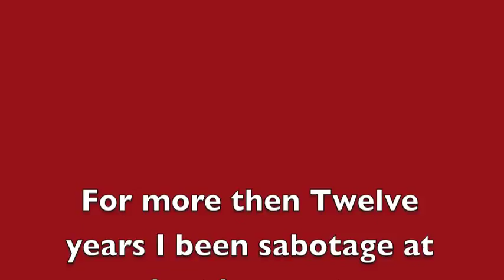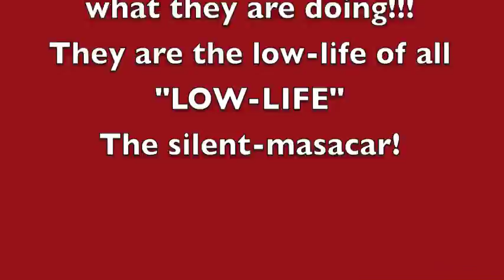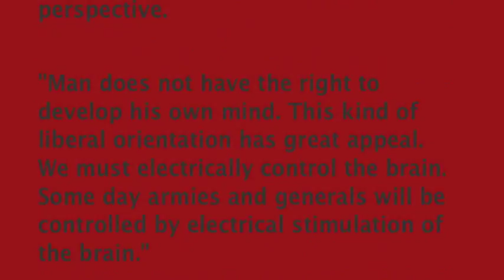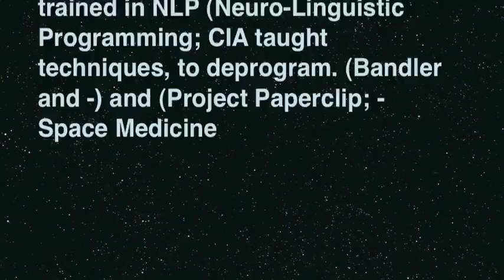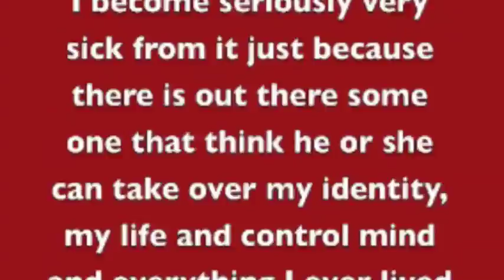Electronic-Harassments, Spy-Cam and the Silent-Torturing, I'm a VICTIM!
The human brain could become a battlefield in future wars, a new report predicts, including 'pharmacological land mines' and drones directed by mind control
Rapid advances in neuroscience could have a dramatic impact on national security and the way in which future wars are fought, US intelligence officials have been told.
In a report commissioned by the Defense Intelligence Agency, leading scientists were asked to examine how a greater understanding of the brain over the next 20 years is likely to drive the development of new medicines and technologies.
They found several areas in which progress could have a profound impact, including behaviour-altering drugs, scanners that can interpret a person's state of mind and devices capable of boosting senses such as hearing and vision.
On the battlefield, bullets may be replaced with "pharmacological land mines" that release drugs to incapacitate soldiers on contact, while scanners and other electronic devices could be developed to identify suspects from their brain activity and even disrupt their ability to tell lies when questioned, the report says.
"The concept of torture could also be altered by products in this market. It is possible that some day there could be a technique developed to extract information from a prisoner that does not have any lasting side effects," the report states.
The report highlights one electronic technique, called transcranial direct current stimulation, which involves using electrical pulses to interfere with the firing of neurons in the brain and has been shown to delay a person's ability to tell a lie.
Drugs could also be used to enhance the performance of military personnel. There is already anecdotal evidence of troops using the narcolepsy drug modafinil, and ritalin, which is prescribed for attention deficit disorder, to boost their performance. Future drugs, developed to boost the cognitive faculties of people with dementia, are likely to be used in a similar way, the report adds.
Greater understanding of the brain's workings is also expected to usher in new devices that link directly to the brain, either to allow operators to control machinery with their minds, such as flying unmanned reconnaissance drones, or to boost their natural senses.
The report warns that while the US and other western nations might now consider themselves at the forefront of neuroscience, that is likely to change as other countries ramp up their computing capabilities. Unless security services can monitor progress internationally, they risk "major, even catastrophic, intelligence failures in the years ahead", the report warns.
"In the intelligence community, there is an extremely small number of people who understand the science and without that it's going to be impossible to predict surprises. This is a black hole that needs to be filled with light," Green told the Guardian.
The technologies will one day have applications in counter-terrorism and crime-fighting. The report says brain imaging will not improve sufficiently in the next 20 years to read peoples' intentions from afar and spot criminals before they act, but it might be good enough to help identify people at a checkpoint or counter who are afraid or anxious.

"We're not going to be reading minds at a distance, but that doesn't mean we can't detect gross changes in anxiety or fear, and then subsequently talk to those individuals to see what's upsetting them,"
Complaints about "Electronic-Harassments" and illegal "Human's-Experimental"
Try
Chief Investigation Devision, Washington DC
Try
Local Congressman or Congresswoman
Try Local Attorneys for Harassments